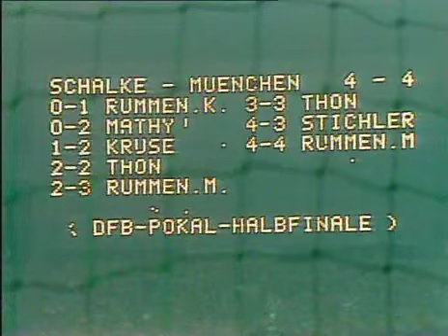🔵⚪ Schalke 04 vs Bayern München 🔴⚪ DFB Pokal Semifinal | ⚽⚽THON RUMMENIGGE⚽⚽ | 1983-1984